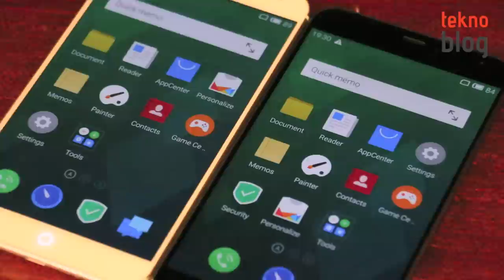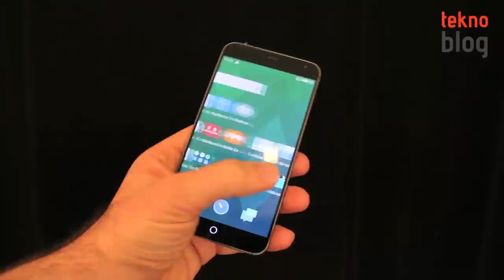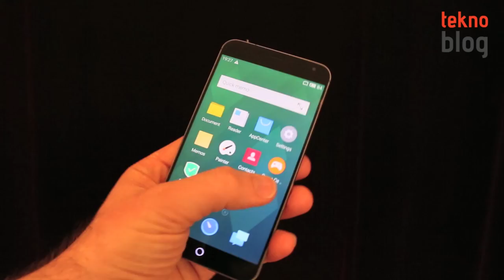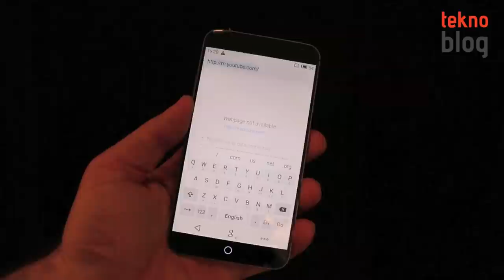Meizu MX4 Ön İnceleme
Çinli Meizu'nun gözde Android telefonlarından biri olan Meizu MX4 geçtiğimiz eylül ayında tanıtılmış ve büyük bir ilgiyle karşılaşmıştı. Meizu MX4 şimdi Türkiye'de satışa sunuluyor. Bu Android telefonuyla ilgili ilk izlenimlerimiz videoda.